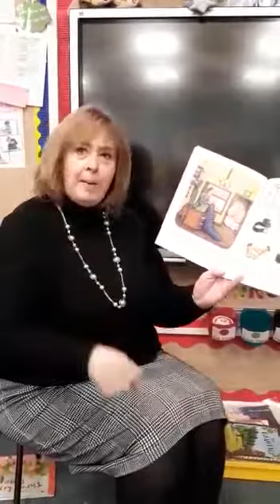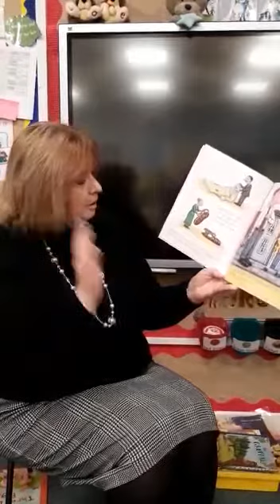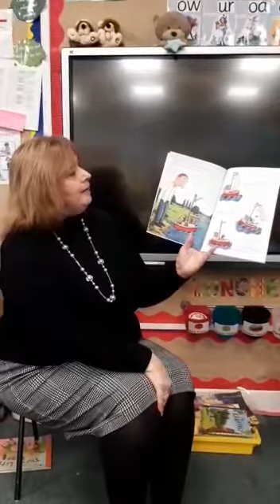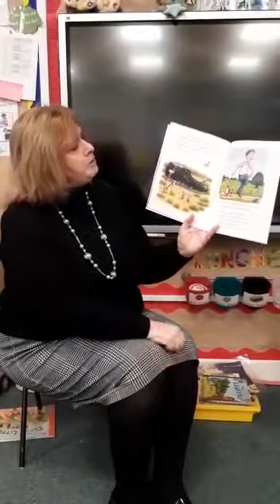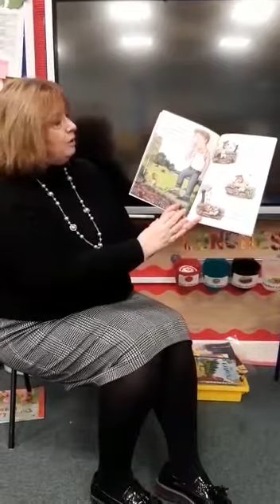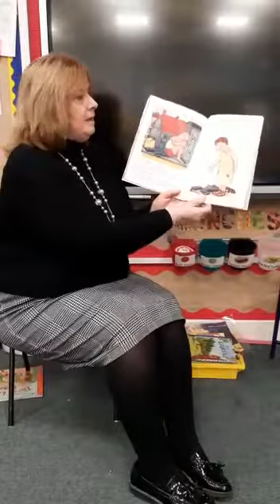The Smartest Giant in Town read by Mrs Thornhill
Mrs Thornhill reads The Smartest Giant in Town
Author: Julia Donaldson
Illustrator: Axel Scheffler
Publisher: Macmillan Children's Books